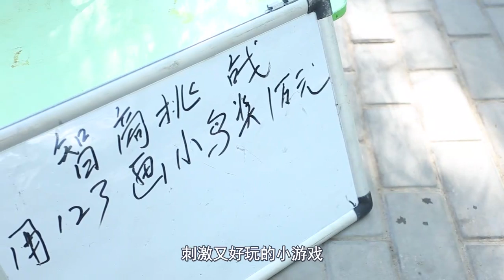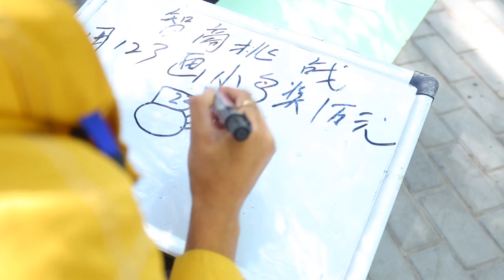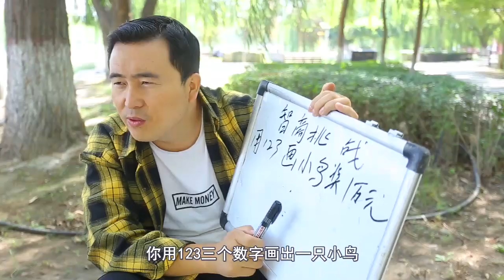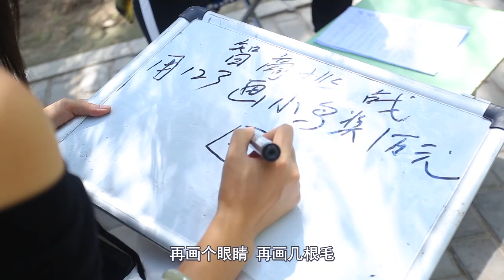美女跟光棍借黄瓜，光棍死活不借，最后却撵着美女要送给她，真逗【李懿美】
寡妇借黄瓜，光棍出脑筋急转弯为难她，寡妇的回答太有趣了
何有理来了YouTube官方正版

搞笑有趣的美食试吃博主跨行演喜剧，能迸发出怎样的火花呢？敬请期待何有理来了

欢迎在评论区留言互动哟 请注意，本视频符合平台的使用要求，没有任何违规行为。